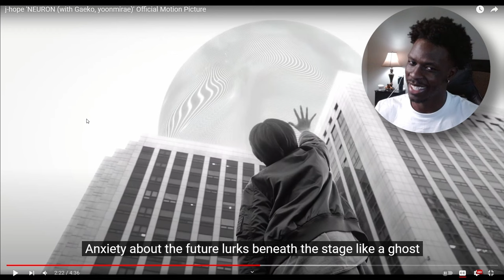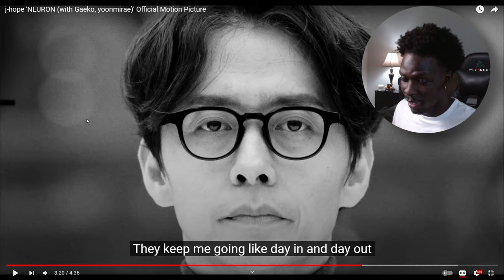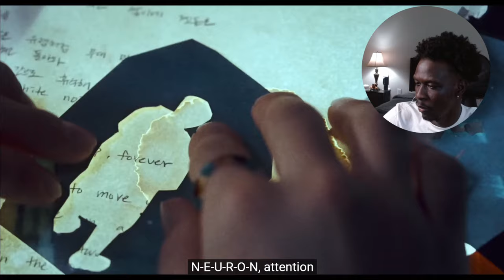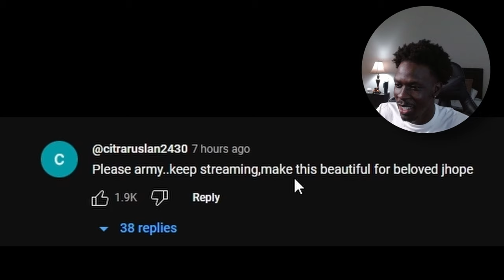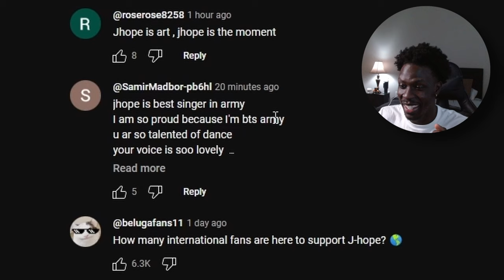I Needed to Hear this Song- j-hope 'NEURON (with Gaeko, yoonmirae)' Official Motion Picture|Reaction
A blind reaction to J Hope's newest song j-hope 'NEURON (with Gaeko, yoonmirae)' Official Motion Picture and giving my own comments and feedback of the song.